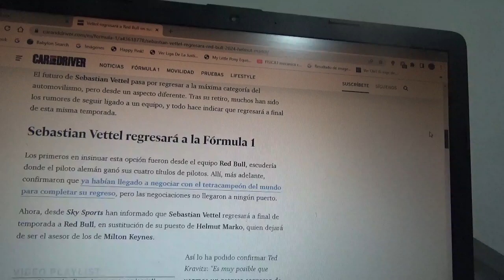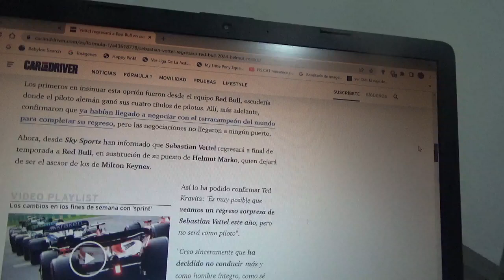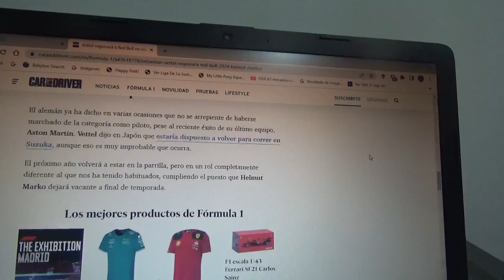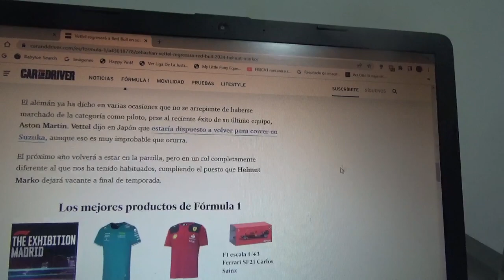Sebastian Vettel vuelve a Red Bull Racing como asesor en sustitución a Helmut Marko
A finales de la actual Temporada 2023 de la Fórmula 1 el actual dirigente austriaco abandonará su puesto de asesor del equipo domiciliado en Milton Keynes y en su lugar el tetracampeón mundial alemán regresara con un puesto distinto al conjunto austriaco